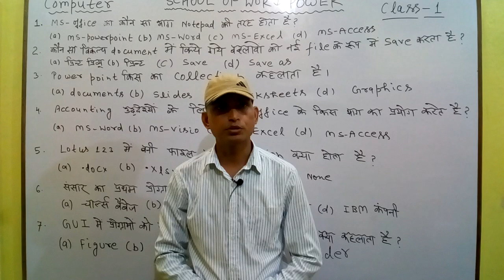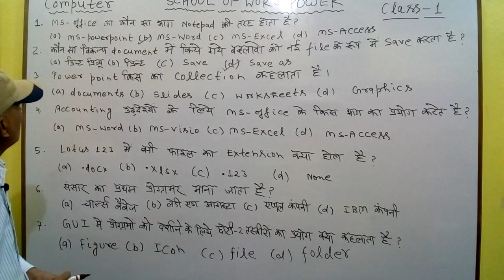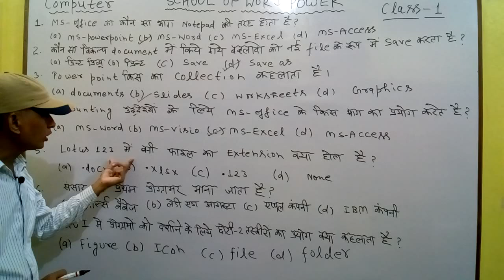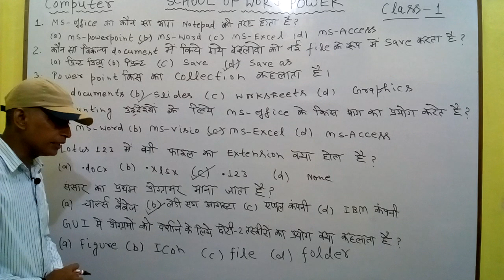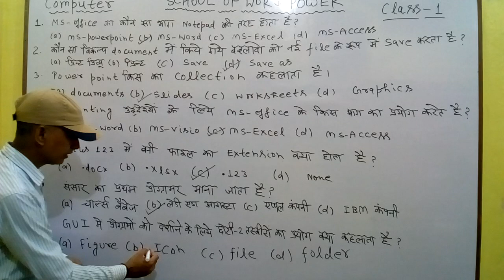💻 Computer GK: लगातार पूछें गए प्रश्नों की सीरीज -1 l@amit_sengar_classes_kanpurl computerscience ✍